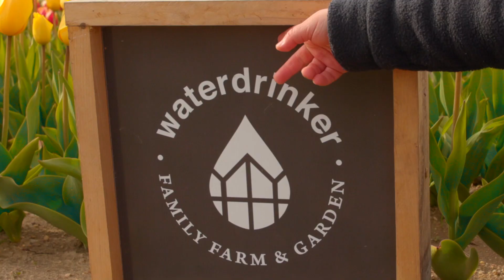Waterdrinker Family Farm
Waterdrinker Family Farm on Long Island, NY.